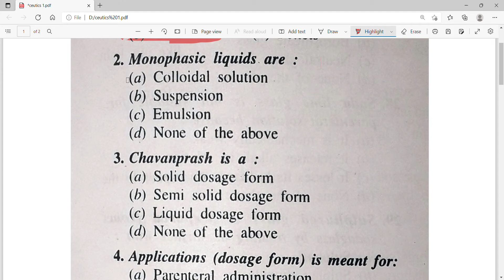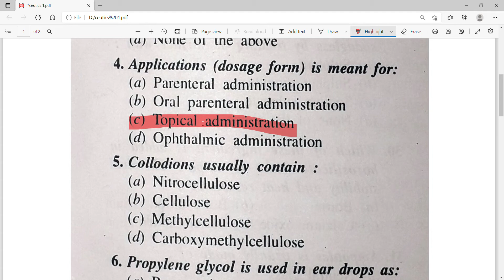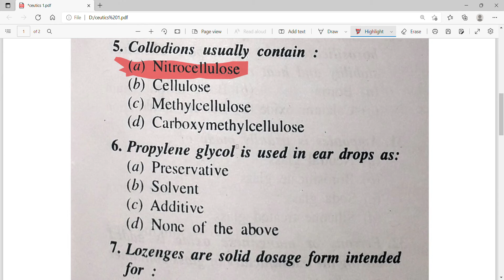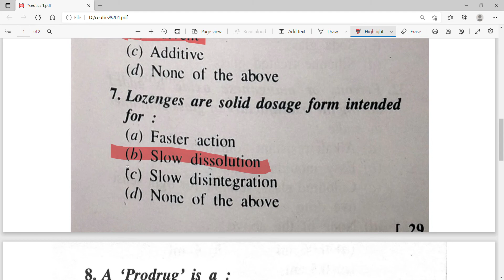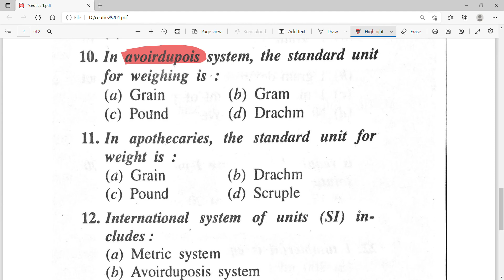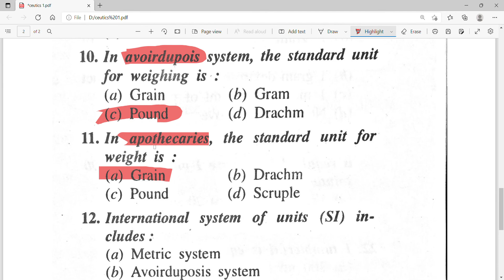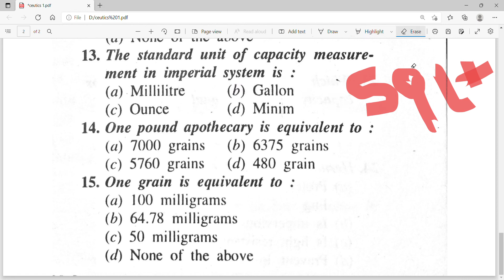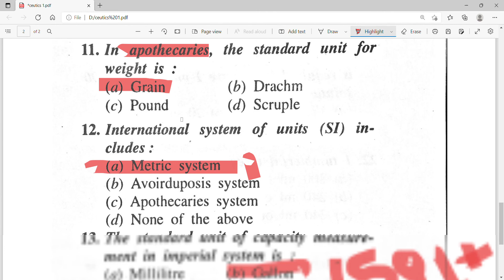most important ceutics questions Pharmacist Vacancy 2022 PHARMA ADHYAYAN,PHARMA ADHYAYAN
govt. pharmacist vaccency in mohalla clinic
mohalla clinic pharmacist exam preparation
Delhi Govt.Pharmacist & Mohalla clinic assistant (MCA) for 1000 Aam Aadmi Mohalla Clinics
PHARMA ADHYAYAN,PHARMA ADHYAYAN,PHARMAADHYAYAN,MOST IMPORTANT COGNOSY QUESTION,MOHALLA CLINIC PHARMACIST VACCENCY
Pharmacist Vacancy 2022 || Anm Vacancy 2022 || Delhi Govt Vacancy || @Aam Aadmi Party Mohalla Clinic
AAMC Recruitment 2022- Apply Online, Dates , Syllabus For Pharmacist and Mohalla Clinic Assistant Posts

Aam Aadmi Mohalla Clinic (AAMC) Delhi Government Pharmacist and Mohalla Clinic Assistant (MCA) / ANM / GNM / Staff Nurse Vacancy 2022 | Delhi Mohalla Clinic Pharmacist Bharti

Delhi Government Pharmacist (DSSSB) Vacancy 2022 | Dsssb Recruitment Pharmacist 2022 full detail | Important Update

Delhi Government Staff Nurse / Mohalla Clinic Assistant / MCA (DSSSB) Vacancy 2022 | Dsssb Recruitment Staff Nurse/ Mohalla Clinic Assistant/ MCA 2022

Delhi Mohalla Clinic Recruitment Result 2022 Pharmacist, Multi Tasking Staff (MTW), Mohalla Clinic Assistant (MCA)

Mohalla Clinic Vacancy 2022
दिल्ली मौहल्ला क्लिनिक भर्ती 2022 || DGHS Delhi || AAMC CELL || Delhi Aam Aadmi Mohalla Clinic Recruitment Multi Tasking Staff (MTW ) || Mohalla Clinic Assistant (MCA) || PHARMACIST

Delhi Aam Aadmi Mohalla Clinic vacancy 2022 for Mohalla Clinic assistant and pharmacist apply now

Opening date of online application: 13/04/2022 00:01 Hr
Closing date of online application: 30/04/2022 23:59 Hr
Date of online Written Examination: 16/05/2022 Time: will be notified in the E-
admit Card

Qualification:

1.Pharmacist

👉Diploma in Pharmacy or Bachelor of
Pharmacy
👉Registration with Delhi Pharmacy Council

2. Mohalla clinic assistant (MCA)

👉Completed Auxillary Nursing Midwifery
(ANM) course or equivalent.
👉Registration with Delhi Nursing Council

Important Links
Delhi Aam Aadmi Mohalla Clinic Recruitment Notification 2022

Application Fees & mode of payment: Rs. 1500/- (Rupees Fifteen Hundred
only) per candidate through online payment & there is no fees exemption for any
category.

👉. Mode of Selection: Online written examination (objective/multiple choice
questions).

👉. Syllabus: Syllabus shall include curriculum on essential qualification (80%),
general awareness & basic computer knowledge (20%).

 Delhi Staff Nurse Recruitment 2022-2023 Latest GNM, Nursing Officer, B.Sc Nursing, ANM Jobs @ dshm.delhi.gov.in

Examination of empanelled pharmacists and mohalla clinic assistants for Aam Aadmi Mohalla Clinics in Delhi

दिल्ली स्टाफ नर्स भर्ती 2022, दिल्ली जीएनएम भर्ती 2022, दिल्ली नर्स भर्ती 2022, दिल्ली एएनएम सीधी भर्ती 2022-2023 Delhi State Health Mission Jobs 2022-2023 Delhi Staff Nurse Vacancy 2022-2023 Delhi Staff Nurse Bharti 2022 Staf Nurse Jobs in Delhi Latest Delhi Staff Nurse Recruitment 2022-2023 GNM Jobs in Delhi. NRHM Delhi GNM Recruitment 2022, Delhi Nurse Bharti 2022, Delhi NRHM GNM Bharti 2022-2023, Delhi ANM Bharti 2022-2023, Delhi Staff Nurse Sidhi Bharti 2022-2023.